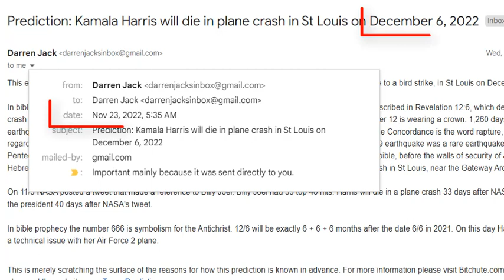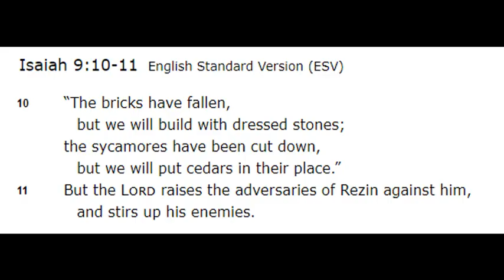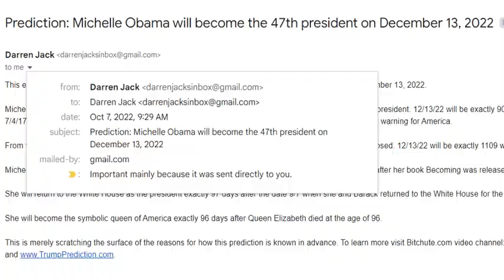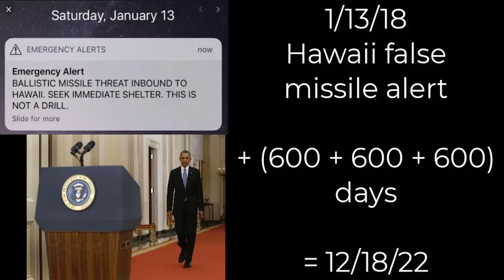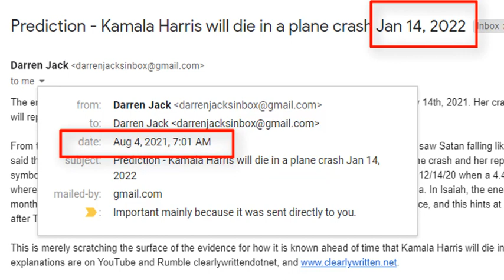Prediction - FISHING CHEATING = Harris' plane will crash Dec 6